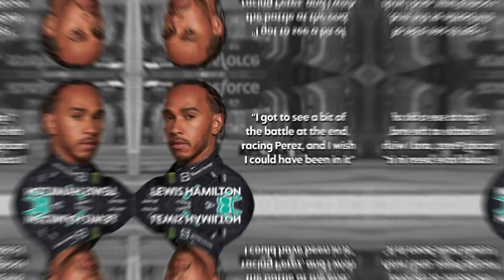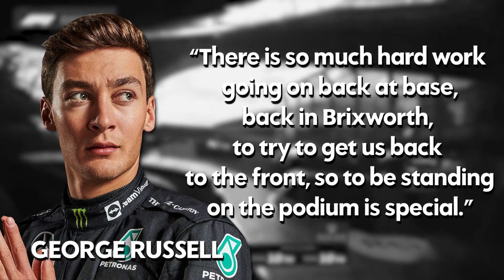George Russell WARNS Red Bull and Ferrari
Mercedes and specifically George Russell shocked the F1 world after winning a surprise podium finish this past Sunday at Australia. While many may call it a cheap win, Russell believes that reliability is part of the competition and makes that fact known sending a message to Red Bull and it's fans after the race.

Welcome to DRS Zone.